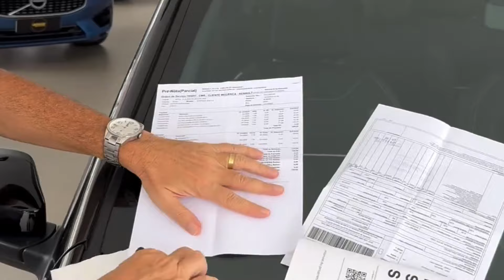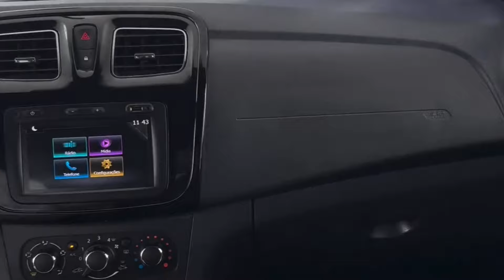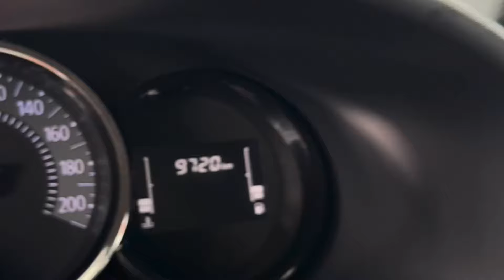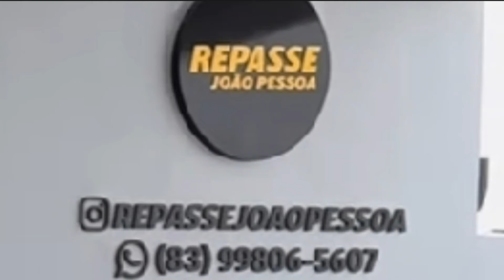Renault sandero stepway Ano/Modelo 2024 Apenas 9.700 mil km Rodado!